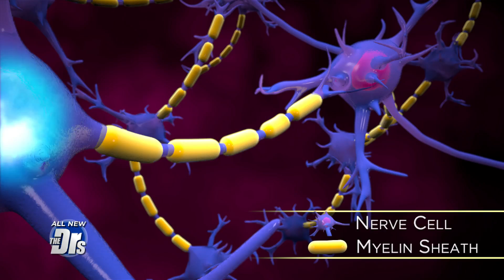How Doctor with MS Went from Wheelchair to Riding Bike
Clinical professor of medicine at the University of Iowa Dr. Terry Wahls shares her incredible story of going from wheelchair-bound and struggling with multiple sclerosis, to riding in an 18-mile bike ride in just 6 months by changing her diet. She focused on the nutrients that have been shown to support the brain. She has now created a protocol to help others struggling with MS and other auto-immune diseases.